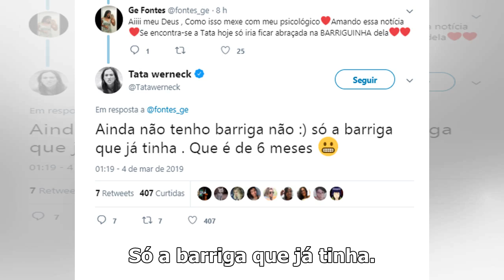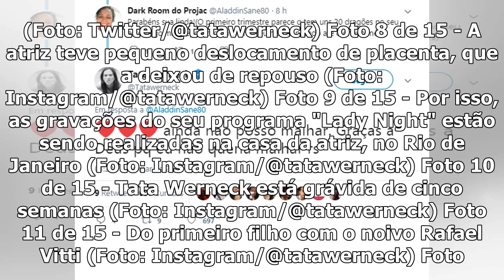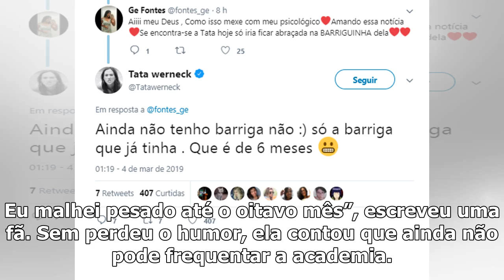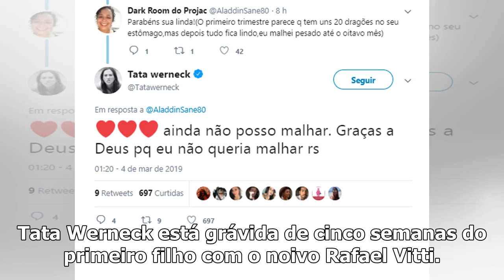Tata Werneck brinca sobre gravidez: "Ainda não tenho barriga, só a de 6 meses que eu já tinha”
Última atualiação 4 Mar, 2019 Foto 1 de 15 - Após confirmar a gravidez na última semana, Tatá Wernec...